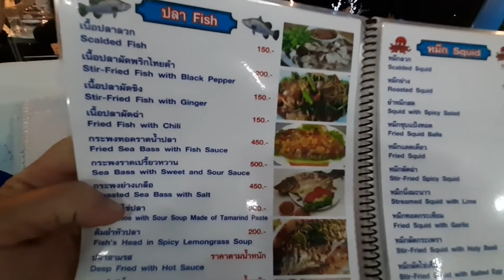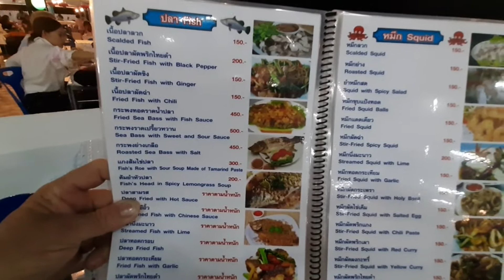Seafood in Ban Amphoer , Pattaya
Ein der meist besuchten Seafood Restaurants  Pattaya.